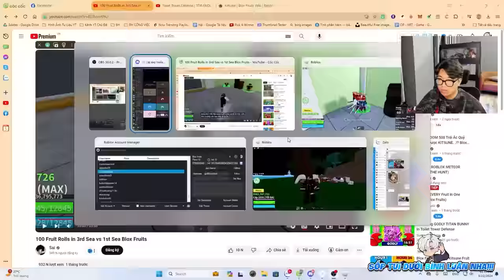BI HUỲNH HÀNH TRÌNH RANDOM 100 TRÁI ÁC QUỶ SEA 1 VÀ SEA 3 TÌM KITSUNE 0,2% TRONG BLOX FRUIT